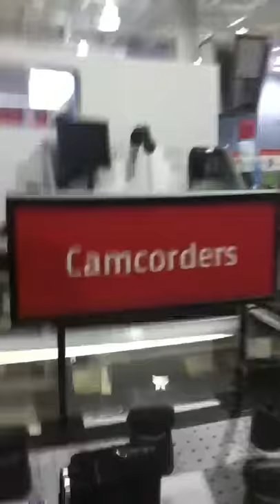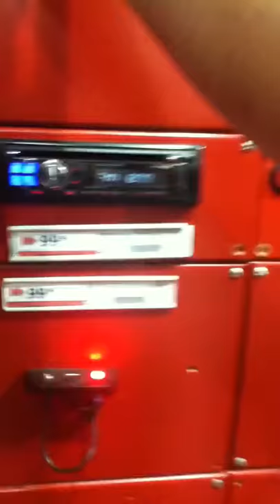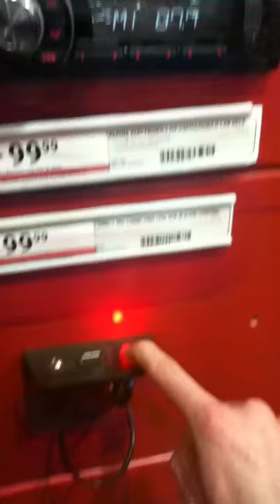Back to the Future.. Shop (7/20/12 Vlog)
What shenanigans have I been up to?
Oh funny you should ask, nothing really, just archiving parts of future all in the name of science.. or as some say, goofing off in a random Future Shop with friends!